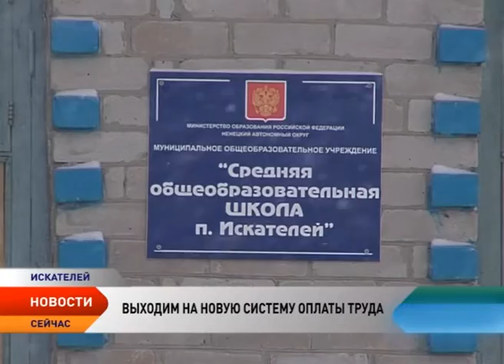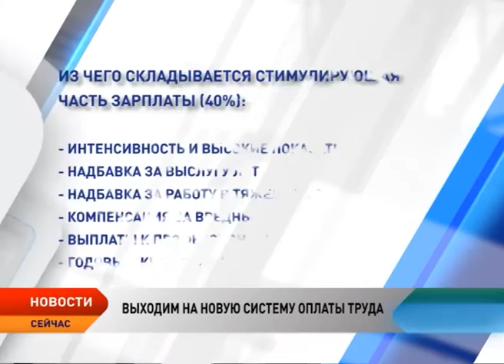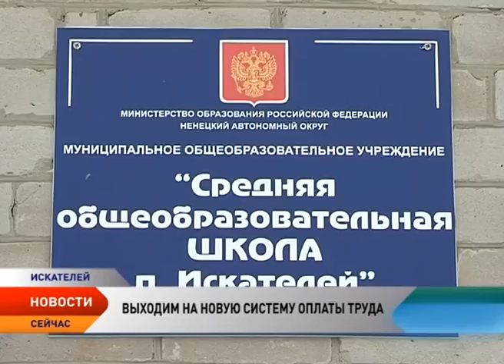Как изменится зарплата бюджетников НАО с переходом на новую систему оплаты труда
60% оклад и 40% стимулирующие выплаты, а также переход на эффективный контракт. Таким образом будет рассчитываться зарплата бюджетников в 2017 году. Многие педагоги опасаются, что это приведет к снижению заработной платы. Надбавки за стаж и молодым специалистам теперь не будут фиксированными. Их включили в стимулирующую часть зарплаты, те самые 40%. В чем принципиальное отличие новой системы и как она отразится на заработной плате?

Средняя школа в поселке Искателей одна из первых в России опробовала новую систему оплаты труда — учреждение выбрали для апробации пилотного проекта в Заполярном районе. Поэтому в преддверии 2017 года, когда все бюджетные организации перейдут на новую систему оплату труда, директор школы Дина Стрельцова не беспокоится. Ее коллектив уже усвоил — уровень зарплаты зависит от результатов труда.

Говорит, вопросов по окладам было немного. Наибольший интерес вызвала стимулирующая часть — те самые 40 %. Из чего они складываются, и кто определяет, насколько эффективно работает педагог? Все это прописано в договоре, который теперь называется эффективным контрактом. Его заключают с работником и включают туда все особенности стимулирования его труда.